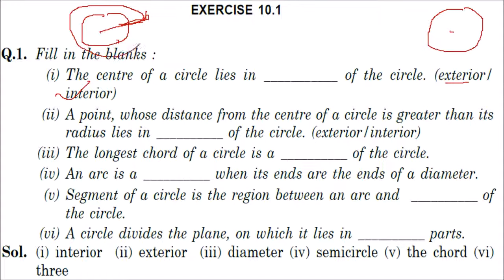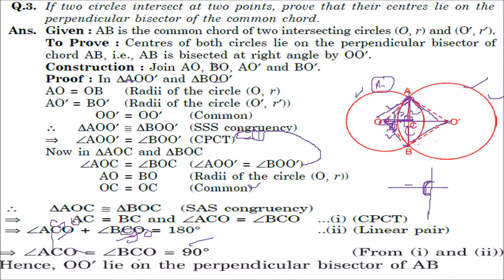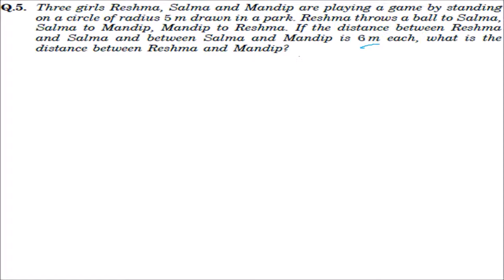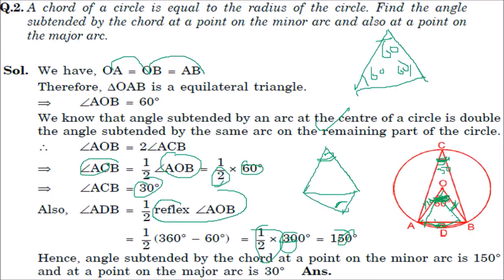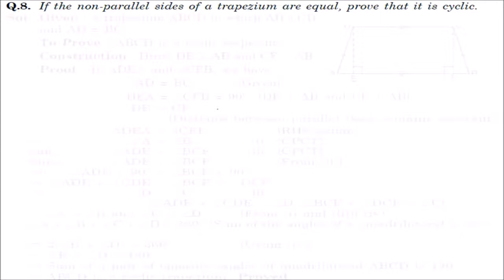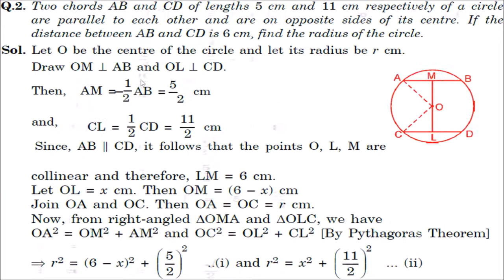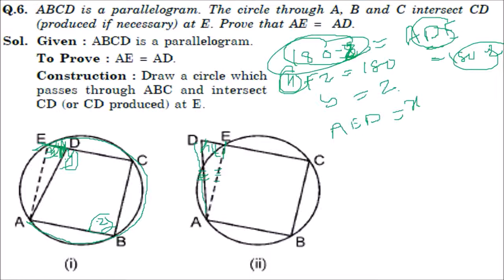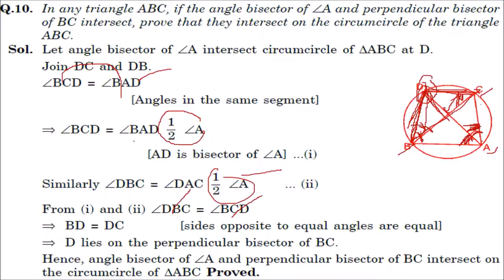CLASS 9 MATHS NCERT SOLUTIONS CHAPTER 10 CIRCLES कक्षा 9 एनसीईआरटी गणित